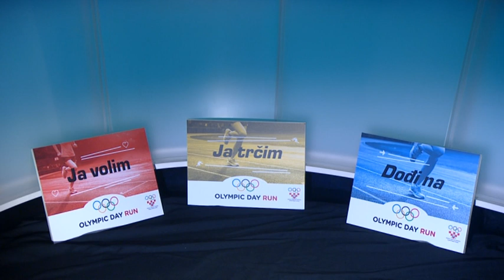O sportu sportski - 44 07.06.2019.